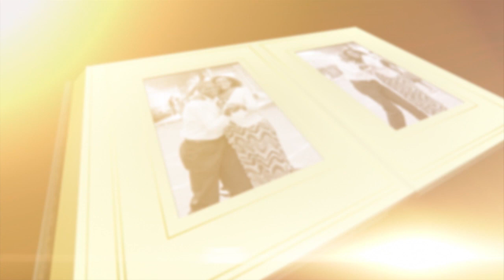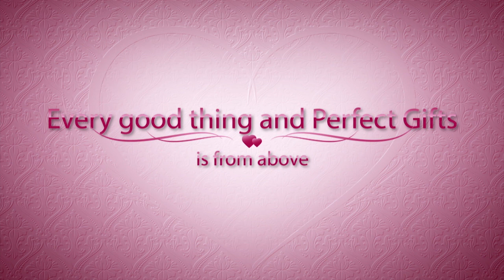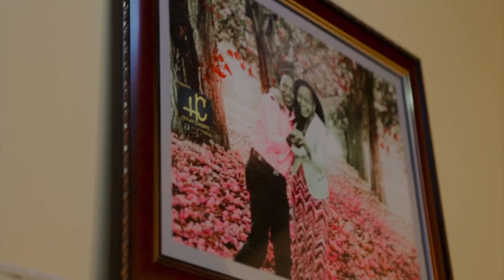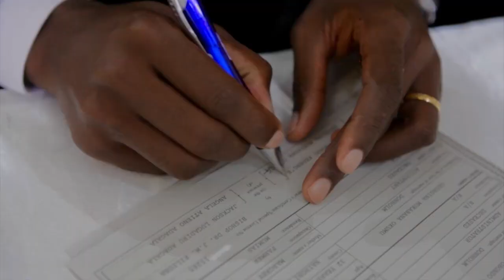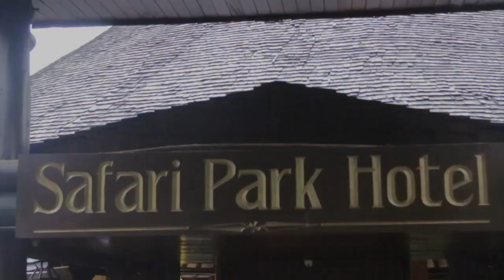WEDDINGS WITH NONNY GATHONI. EPISODE 8. [LENIN & GEORGINA]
Lenin is a charmer and Georgina is a sweetheart. They met a few years back, fell in love and here they are now celebrating their walk down the altar.